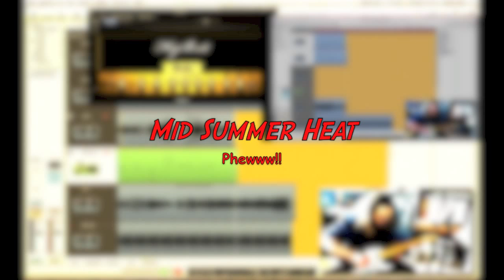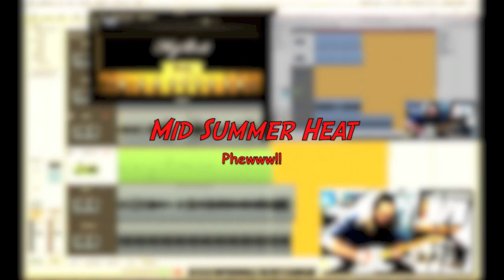Mid Summer Heat jam gr33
Fun With GR33 Both as Standalone Pedal and MIDI Controller On Logic, Apples DAW- Great Fun.Mid Summer Heat, recorded on Mid Summer which was not a heat wave here in the South of Sweden.